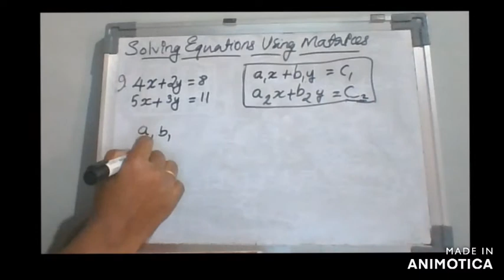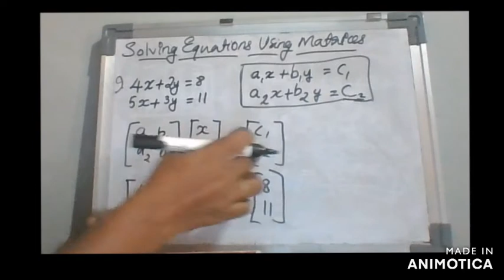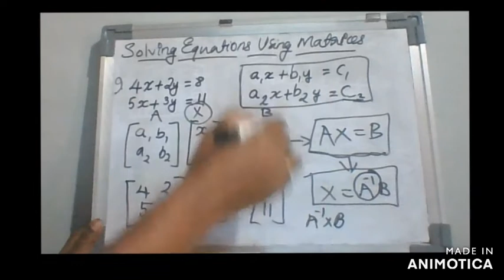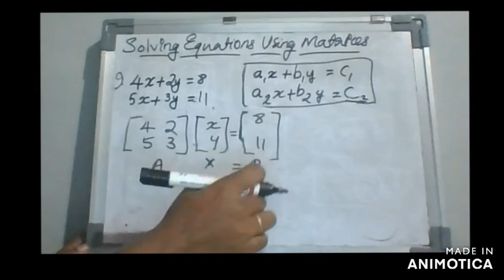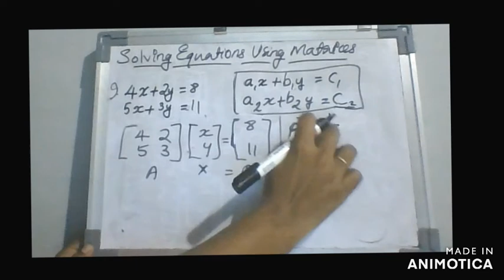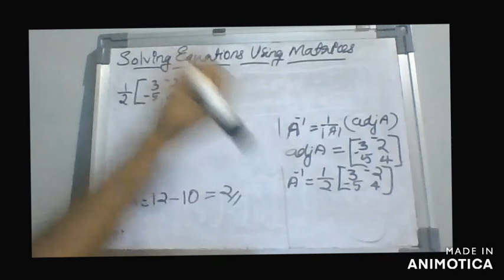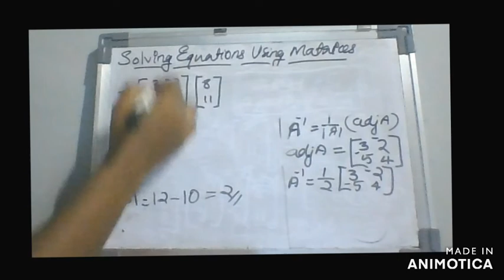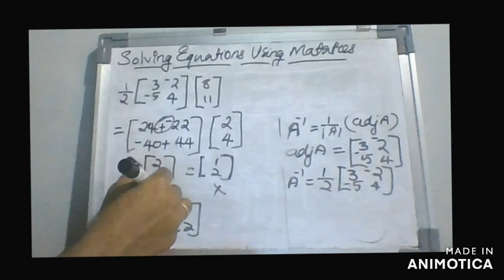Solving equations using matrices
BNS/ CALICUT UNIVERSITY SYLLABUS /B.Com /BBA